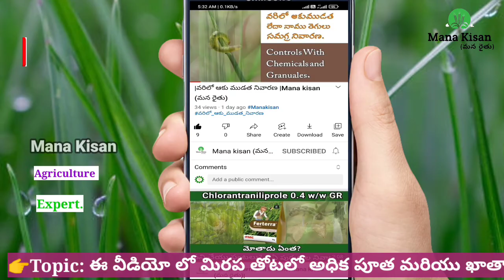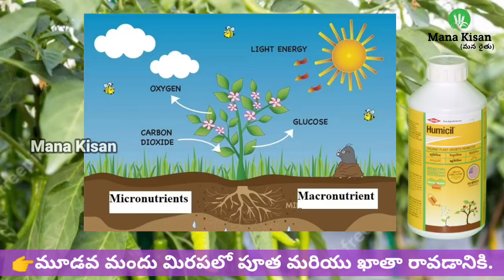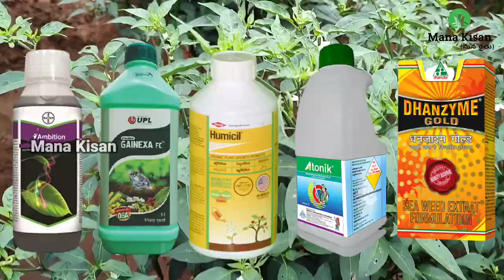మిరపలో పూత మరియు ఖాతా రావడానికి Top 5 మందులు|Mana Kisan (మన రైతు)